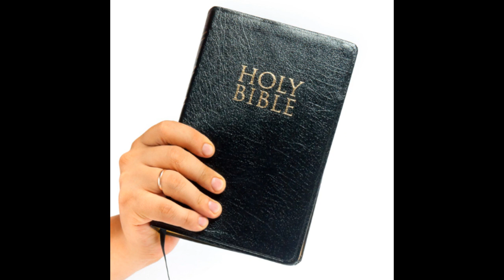Ist es schon zu spät ? Teil 4/4